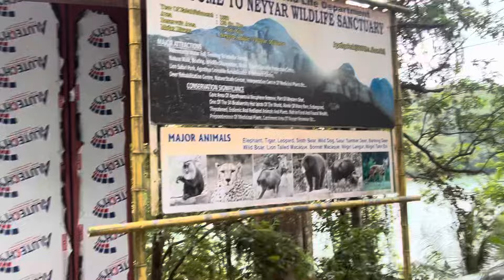neyyar dam Boating 👍